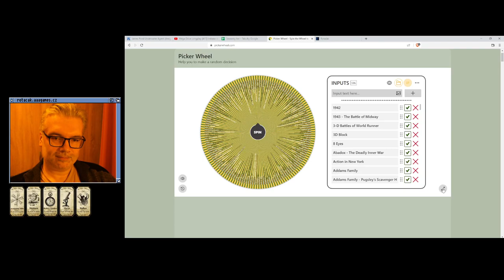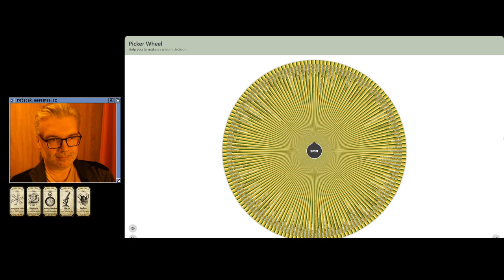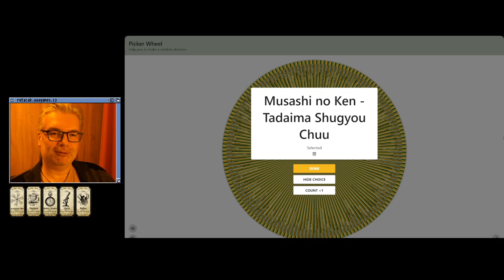😐 Dinosaurs for Hire (Megadrive)